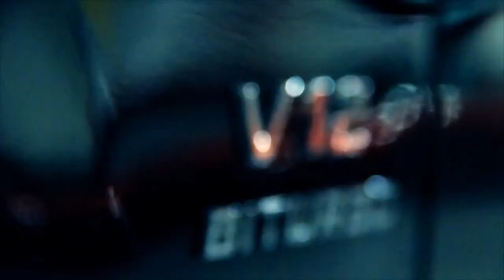El Cholo El 50 - Jesus Ojeda y Sus Parientes [Video Oficial] [2012] HD